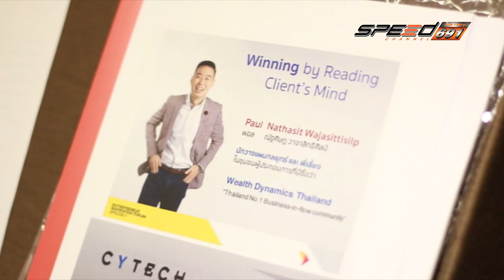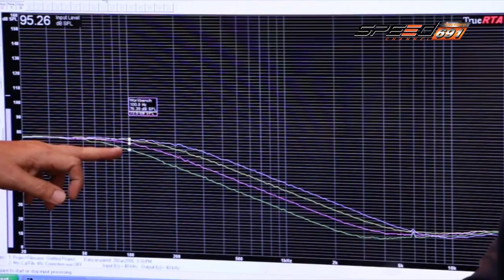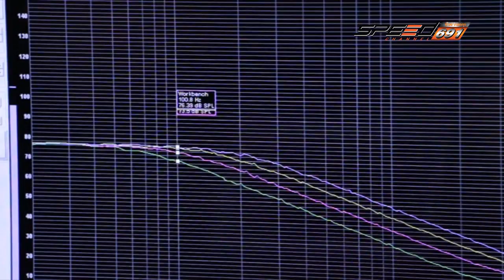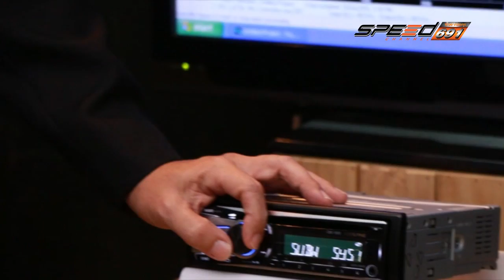TALK OF THE SOUND 04 07 2016 (1/4)